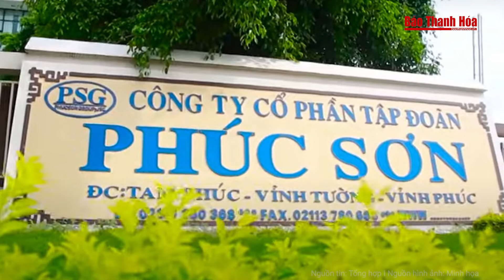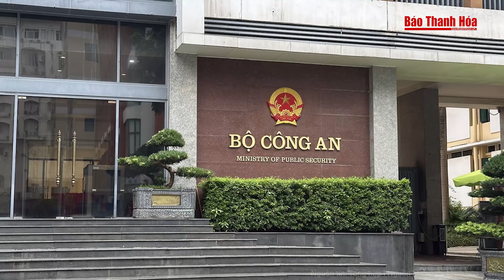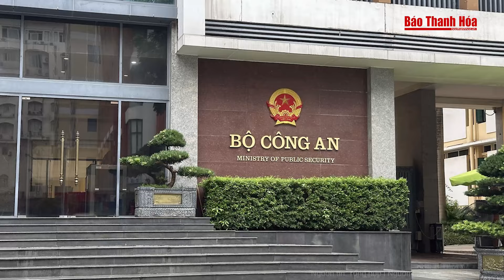Cơ quan cảnh sát điều tra, bắt giám đốc Khu di tích lịch sử Đền Hùng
Tin Nóng | Cơ quan cảnh sát điều tra, bắt giám đốc Khu di tích lịch sử Đền Hùng
Ông Lê Trường Giang - Giám đốc Khu di tích lịch sử Đền Hùng (TP Việt Trì, tỉnh Phú Thọ) bị tạm giữ về hành vi "Lợi dụng chức vụ, quyền hạn trong khi thi hành công vụ".